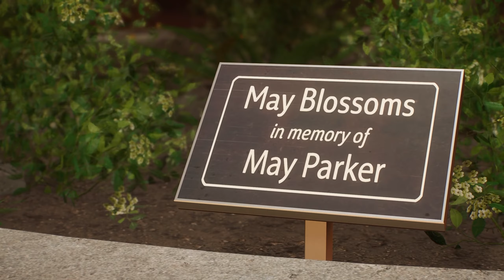Spider Man 2 Full Platinum Trophy Walkthrough Part 5 PS5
No Commentary, boring parts sped up, has an audio syncing bug that happened while  I was playing.